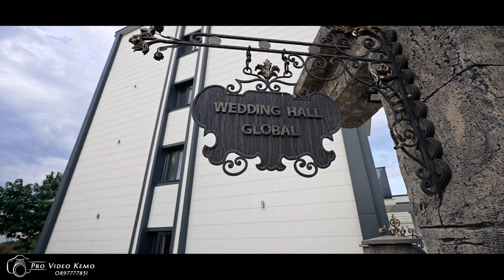Mustafa & Gönül Dügün Töreni